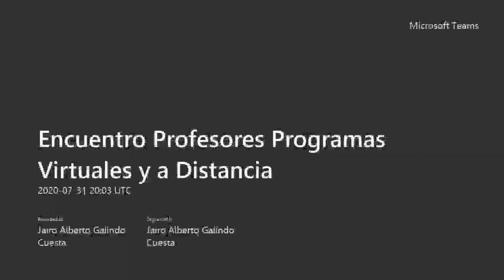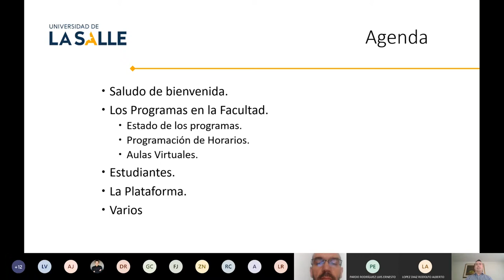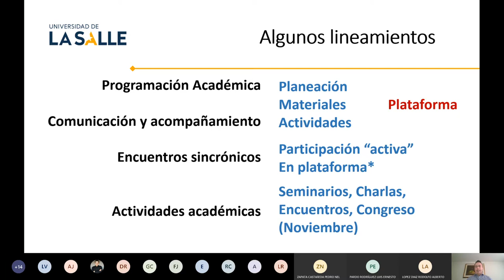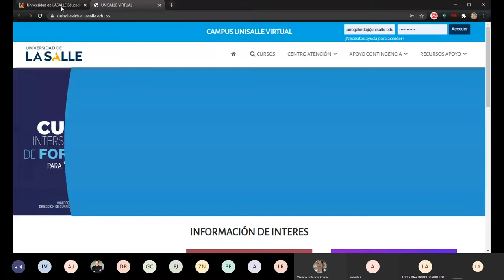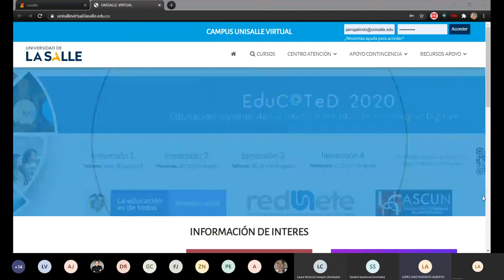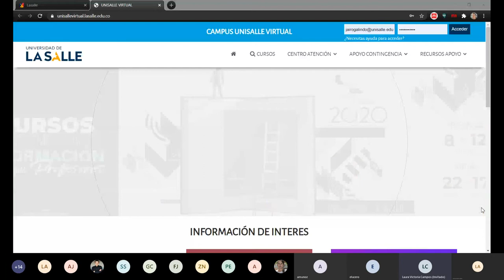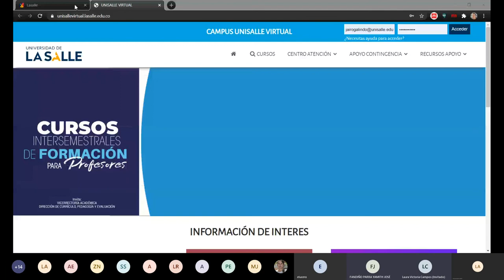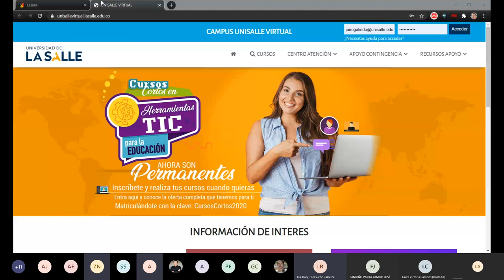Encuentro Profesores Programas Virtuales y a Distancia 31 07 2020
Programas Virtuales y a Distancia
Facultad de Ciencias de la Educación
Universidad de La Salle